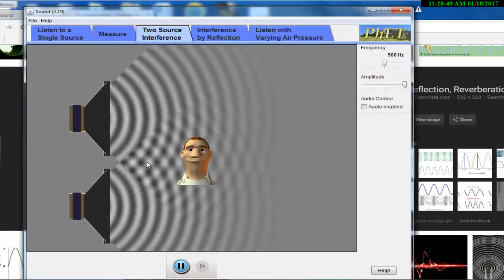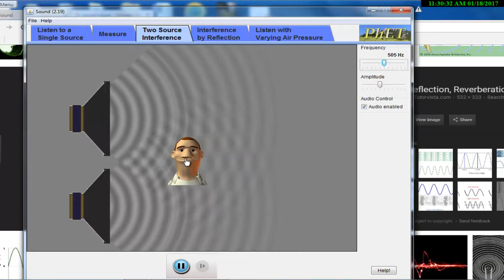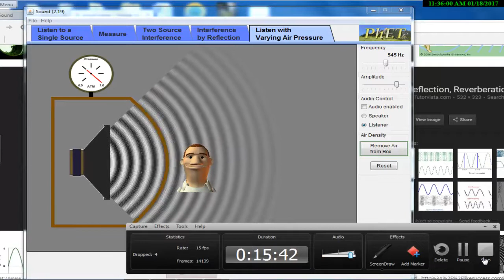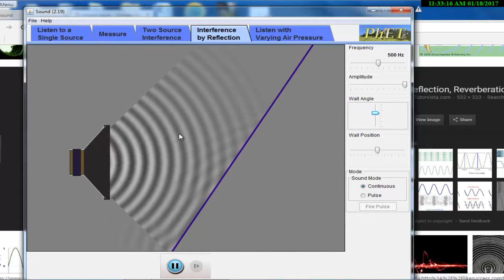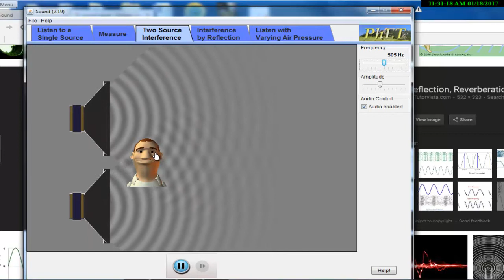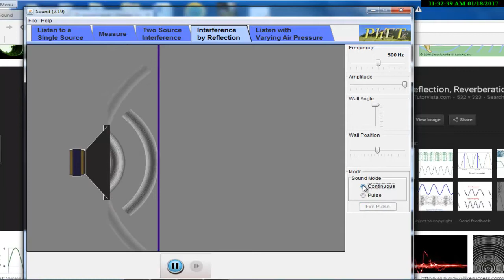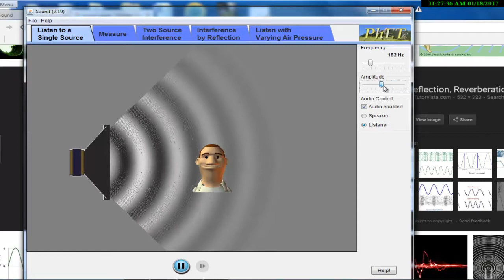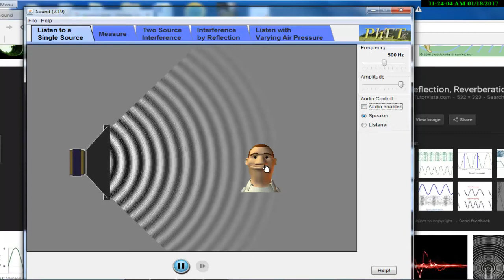Experiment with Sound Resonance Tube Apparatus in Hindi